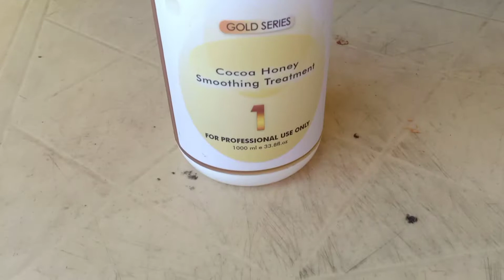How to Brazilian Blowout using Ultra Keratin Straight / Legit up to 80% straightening effect